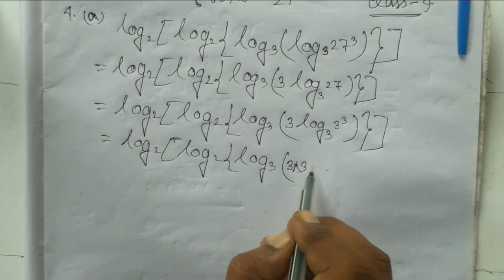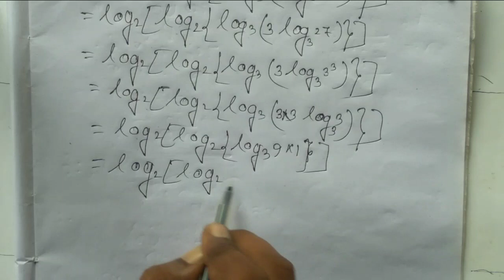WBBSE Class 9 Math Chapter 21 / Logarithm (লগারিদম) /Q.No:-4(a,b,c,d) / Part-3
Hello I am Somnath Mandal. Wellcome to my channel. In this video I discussed about Logarithm of Class 9 mathematics. It the 21th chapter of class 9 mathematics.

Here you will get the all the subject matter of mathematics in bengali language. I hope this video will help you to understand the subject matter very easily.